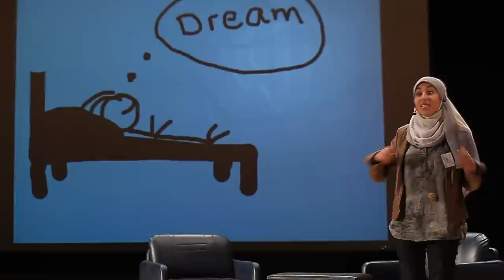Identity Crisis: Menna El Kiey at TEDxYouth@Cairo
"The problem is not that we are all talking in a different language, it's that we are all talking the same language at the same time." - Menna El Kiey

Menna El Kiey talks about a common problem facing all of us, which is "Identity Crisis". She shares her experience in achieving her dream in an unplanned way.